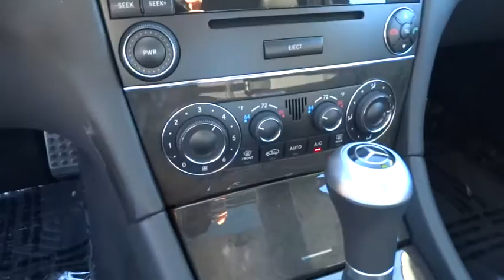2007 Mercedes-Benz C-Class Orange County, Irvine, Laguna Niguel, Newport Beach, Mission Viejo, CA 56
2007 Mercedes-Benz C-Class

YES ONLY 27314 MILES! The model one owner vehicle. Let responsive Antilock Brakes do your bidding for you. This 2007 C-Class is for Mercedes-Benz nuts looking far and wide for that perfect luxury car. New Car Test Drive called it ...a delight to drive with its sporty engine, responsive transmission, and perfect balance of ride quality and handling. Inside, it looks and feels like a Mercedes with high-quality materials and firm, supportive seats... Want to save some money? Get the NEW look for the used price on this one owner vehicle. Previous owner purchased it brand new and it still looks like the day it rolled off the lot! J.D. Power and Associates gave the 2007 C-Class 4 out of 5 Power Circles for Overall Performance and Design.